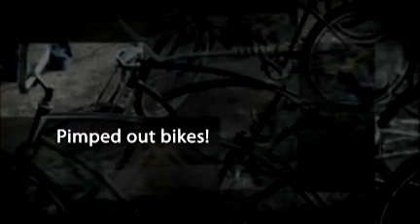21st Annual Appetite Enhancement Ride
Pix of Sacramento's annual pre-feast party!